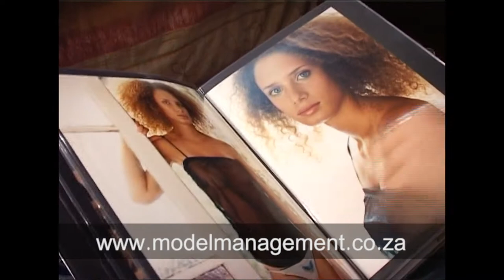Rolene Strauss Model Management